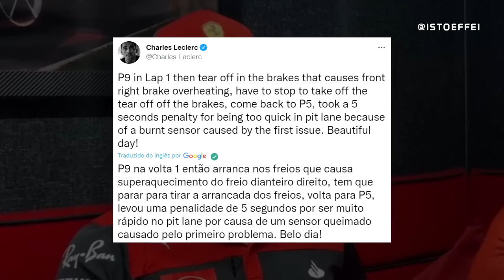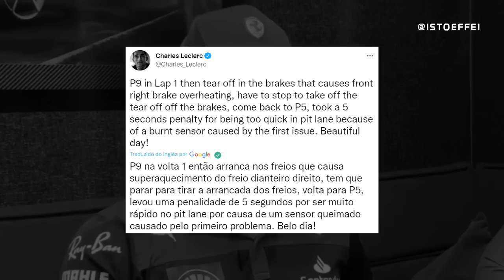FOI ASSIM QUE A VISEIRA DO CAPACETE DE VERSTAPPEN ESTRAGOU A CORRIDA DE LECLERC na BELGICA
A quase 100 pontos de distancia de Verstappen, perdeu o segundo lugar no campeonato. Viu Verstappen largando com um foguete na belgica e vencer a corrida, teve um problema nos freios traseiros causados por uma viseira de verstappen e de quebra ainda participou de uma outra trapalhada estratégica da ferrari.